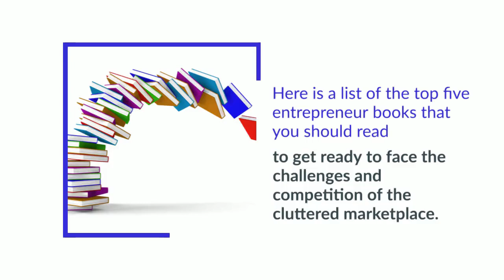Best Entrepreneur Books You Should Read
No matter how knowledgeable you are as a business person—whether you're just opening your doors or have already purchased a few successful businesses for sale in Australia—you can always advantage from advice from somebody who has followed a similar journey. That's where reading some of the all-time best books for entrepreneurs comes into the mix. Whatever business advice you need, sitting down and reading one of these great books for entrepreneurs can be one of the optimal ways to get it. There are quite a lot of must-reads if you're a small business owner, and we've put them all together in one list that you should read to get ready to face the challenges and competition of the cluttered marketplace.